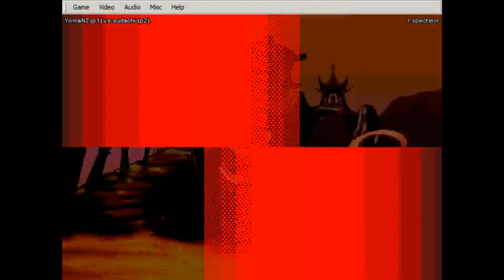VSAV - Sketch beats me up part 3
Long story short Sketch beats me up badly again.